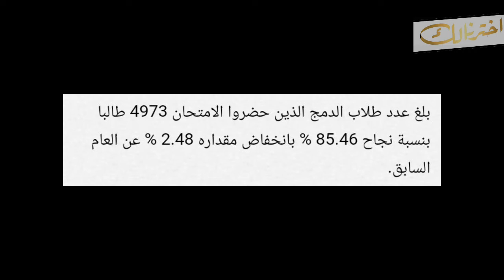رابط نتيجة الدبلومات الفنية 2022 برقم الجلوس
نتيجة الدبلومات الفنية برقم الجلوس 2022
رابط نتيجة الدبلومات الفنية 2022
عاجل نتيجة الدبلومات الفنية 2022 من هذا الرابط